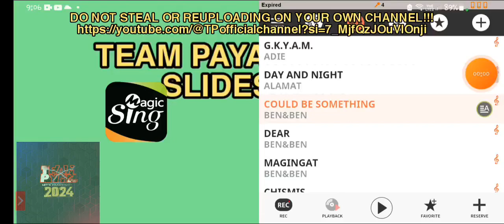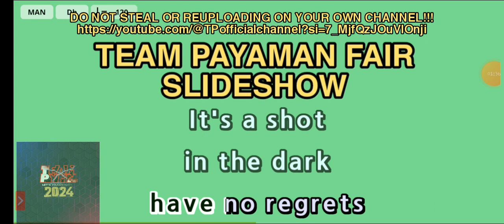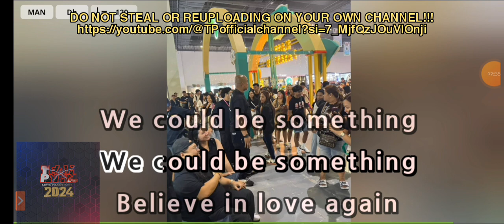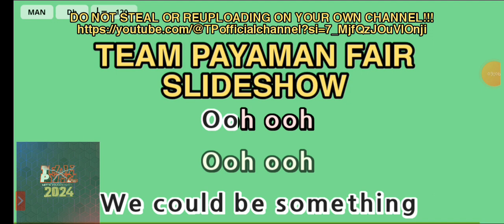Could Be Something - Ben&Ben (Karaoke/Instrumental)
Warning!